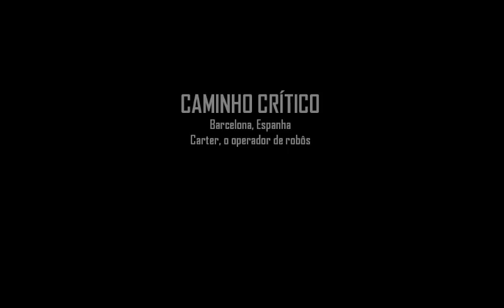MODERN COMBAT 4: ZERO HOUR - Missão 07: CAMINHO CRÍTICO - GAMEPLAY (Legenda PT-BR)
Modern Combat 4: Zero Hour é um jogo de tiro em primeira pessoa de 2012 desenvolvido e publicado pela Gameloft Montreal para iOS, Android, Windows Phone 8, BlackBerry 10 e BlackBerry PlayBook

Baixe seguindo o vídeo do link

Créditos e download👇👇

Versão para Android

Download v1.2.3e - mais recente ate essa data (não testei ainda, então não sei se vai funcionar)